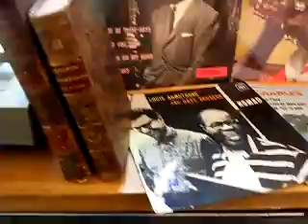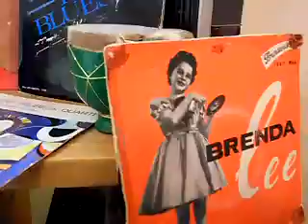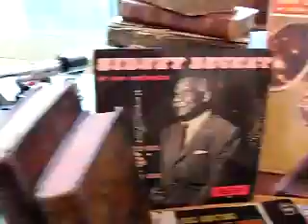Elise Vallée chante Aznavour - Mon amour.MP4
Pour inaugurer l'An 2000 et des décennies de mélomanie, Charles Aznavour a consacré tout un album à la musique noire américaine qui l'habite depuis sa tendre jeunesse et qui agrémente la plupart de ses compositions.
Charles Aznavour se souvient-il d'Elise Vallée pour laquelle il avait composé, à ses débuts, cette chanson qui mérite de figurer dans l'anthologie du jazz français ?
En tout cas, elle l'a interprétée avec la voix et le talent qui sont les siens. Nul ne doute que ses anciens admirateurs la reconnaîtront et qu'elle en aura de nouveaux parmi ceux qui la découvriront à travers ces accords vocaux et musicaux tellement modernes qu'ils semblent dater d'hier.